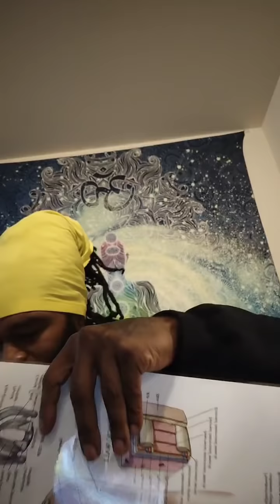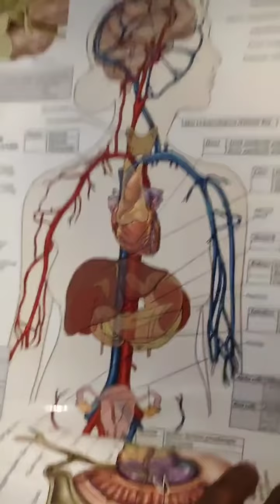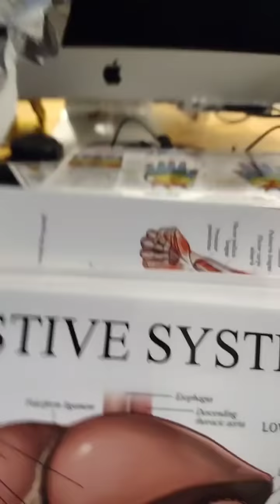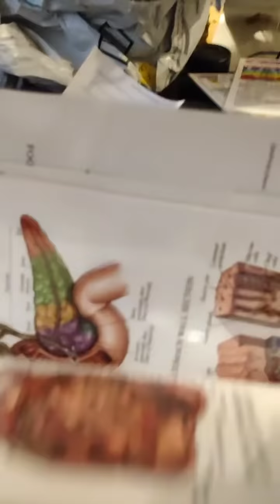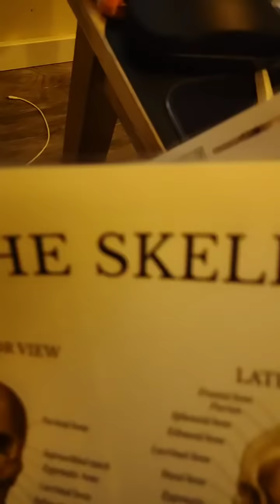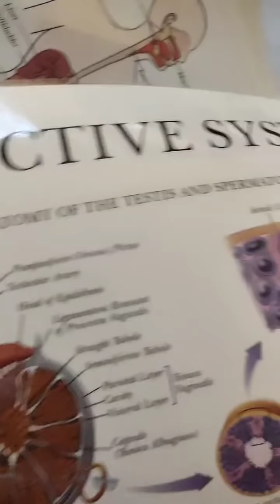Eye Am not Black! We use it 100% of the time but know less than 1% about it